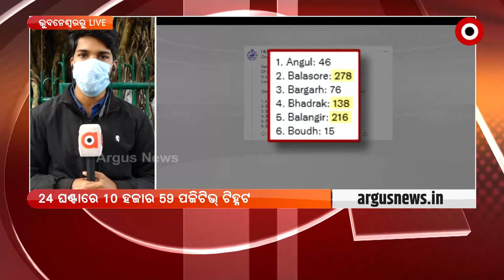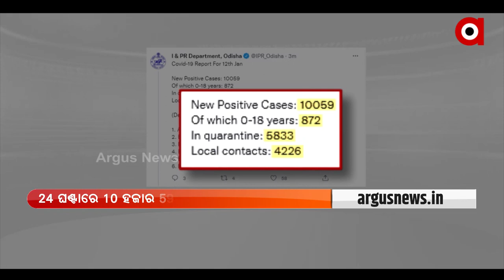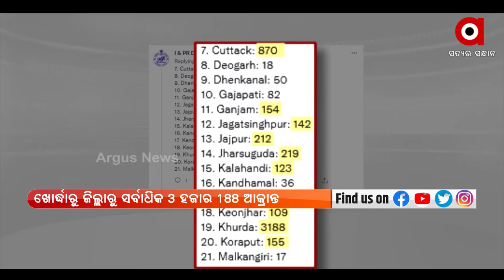Odisha records a massive spike of 10,059 COVID-19 Positive Cases in last 24 hours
Odisha records a massive spike of 10,059 COVID-19 Positive Cases in the last 24 hours. Khordha district reported the maximum number of fresh cases at 3188, followed by Sundargarh at 1348, Cuttack 870 and Sambalpur at 570. Out of 10,059 positive cases,  872 cases are under 18 years of age group, 5,833 cases are in quarantine and 4,226 local cases.